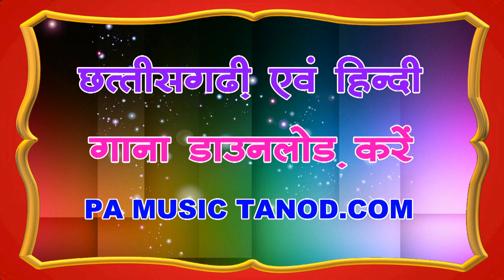dwarika varma ,seema sahu , Mai tumse pyar karta hu || Pa Music Tanod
स्वर - द्वारिका वर्मा ,सीमा साहू
संगीतकार - लोकनाथ पटेल